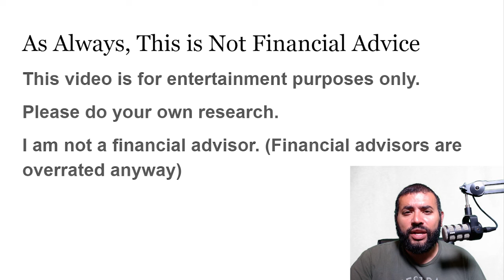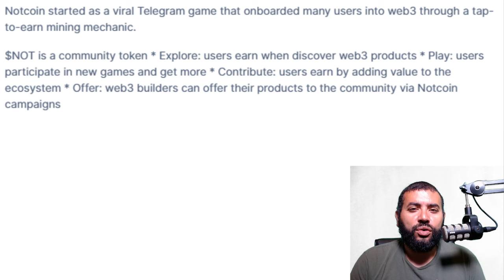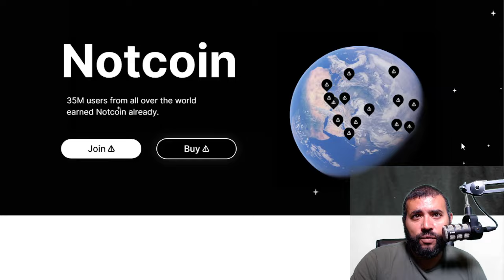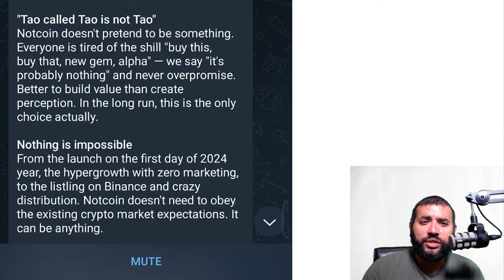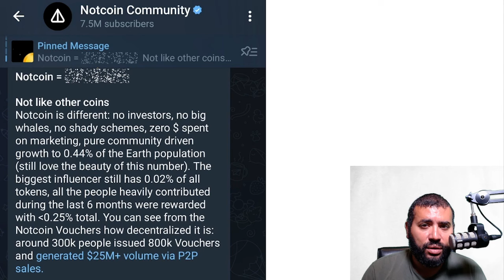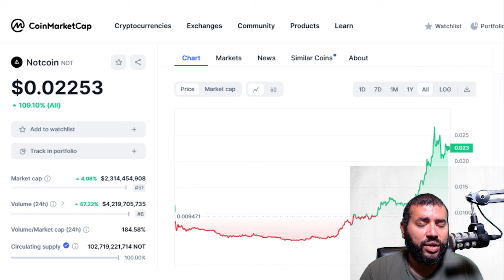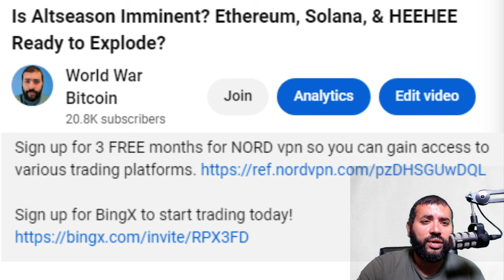Notcoin (NOT) Price Prediction for the 2024-25 Bull Run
We have member only livestreams every Tuesday and Thursday at 4pm Eastern Time/20:00 UTC

Sign up for 3 FREE months for NORD vpn so you can gain access to various trading platforms.